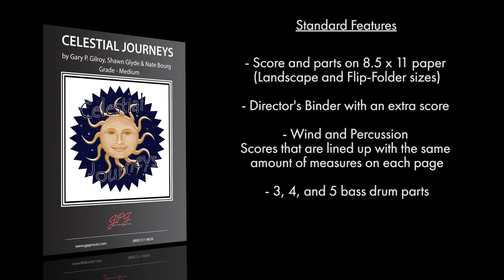Celestial Journeys by Gary P. Gilroy, Shawn Glyde & Nate Bourg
A journey through space and time, this show begins with a haunting melody that explodes into a fierce race through the stars. The middle movement of this show provides ample opportunity for featuring your woodwinds and creating beautiful imagery of the cosmos. The conclusion is a wild ride through outer space!